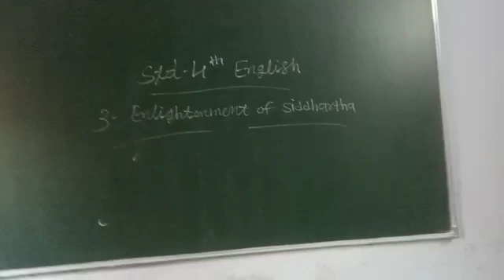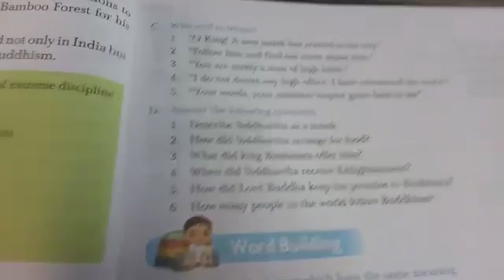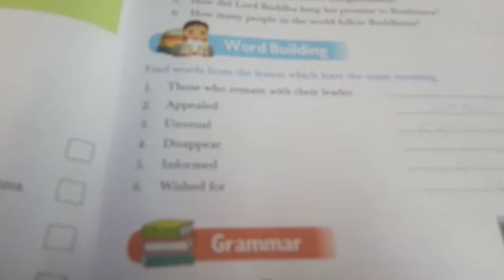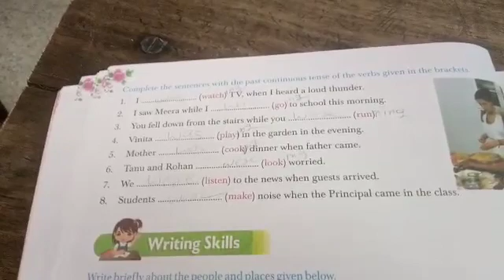9 January 2021(5)